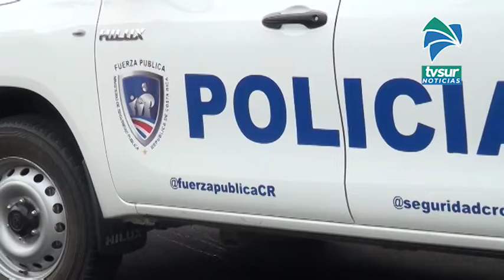Por robar 18 mil colones a turistas en Osa irá tres meses a prisión preventiva